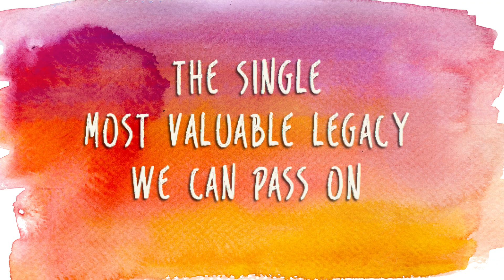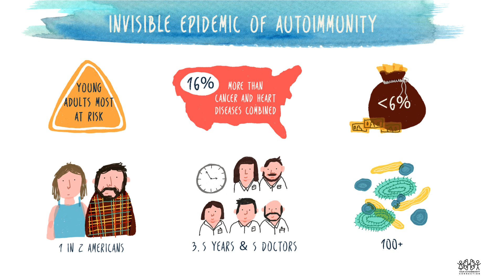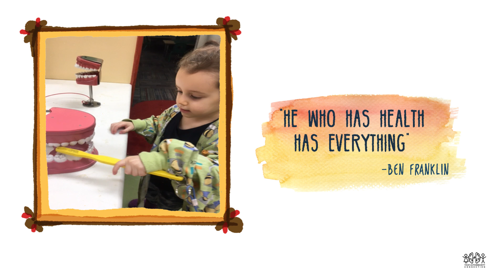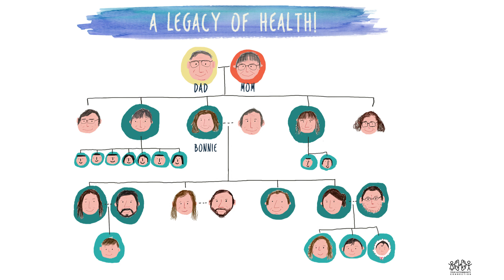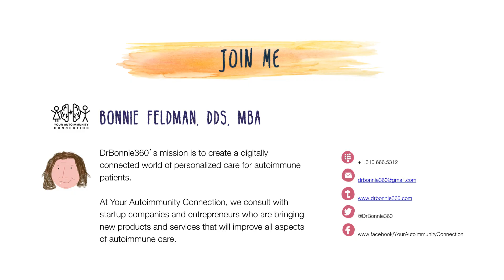The Single Most Valuable Legacy We Can Pass On | Bonnie Feldman | TEDxACU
Bonnie's talk highlights the invisible epidemic of autoimmune disease - conditions that over 50 million people have been diagnosed with, but medicine still has much to learn about - and discuss the steps we can take to help the next generation of autoimmune patients.

Bonnie and her team consult with entrepreneurs to develop products and services aimed at improving all aspects of autoimmune care, empowering patient communities, and advancing toward individualized autoimmune diagnosis and treatment. She is also a regular speaker at major events from Stanford Medicine X to SXSW.